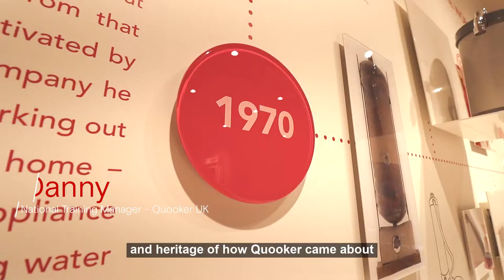Quooker - A brief history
Catching up with one of our bigger corporate clients, Quooker. The instant boiling tap pioneers. This is one of ten short videos we created at their UK headquarters.